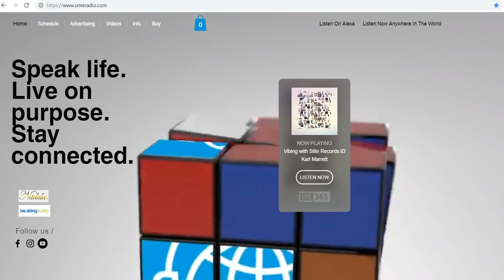Vibin' With Stile Records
All copyright music used are paid for use on U-Me Radio